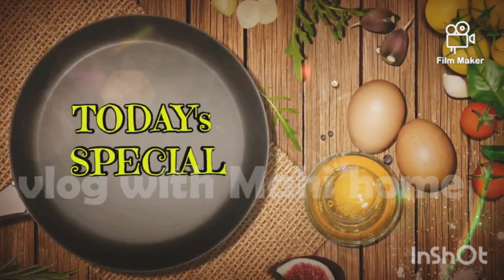SIMPLE KOLAM Seven dots kolam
Welcome to vlog with Mahi home today we r going to show u about an awesome Kolam its a different Kolam and u all need to try this and if u like this video please subscribe us and give a like and share with your friends and family